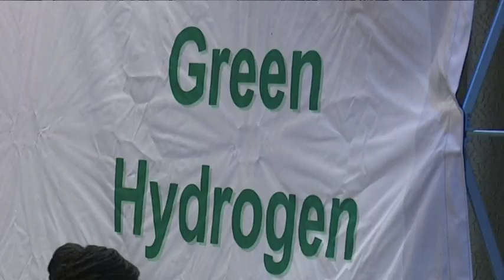More countries show interest in Green Hydrogen Projects - nbc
A number of countries have shown interest in and are looking for opportunities in Green Hydrogen Projects.